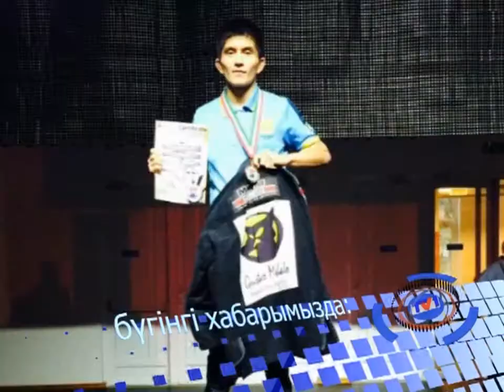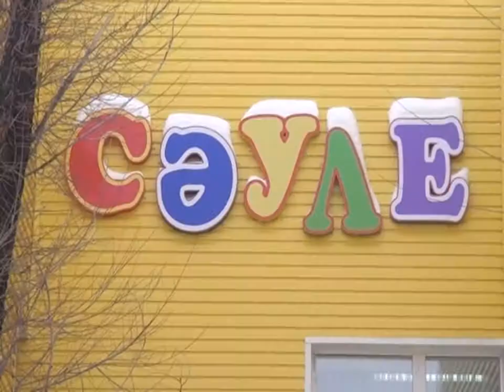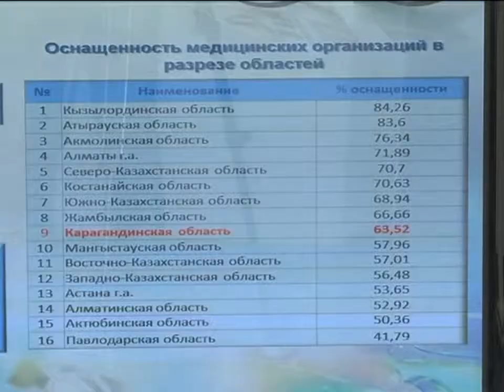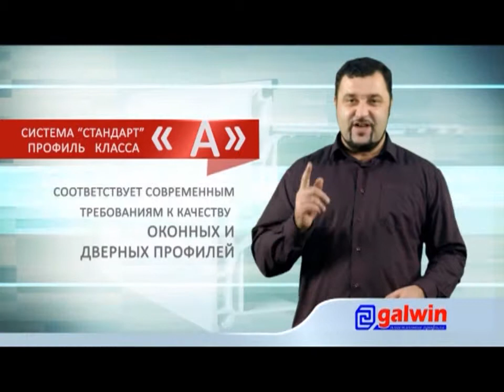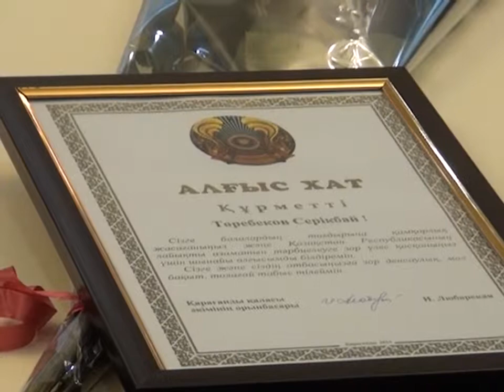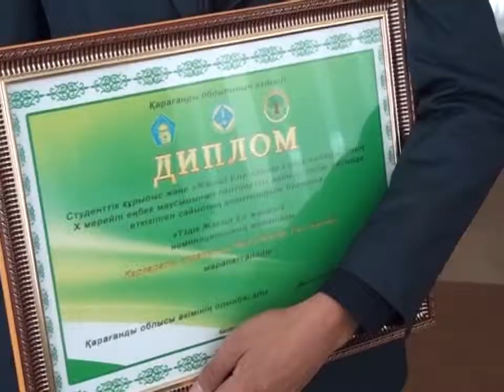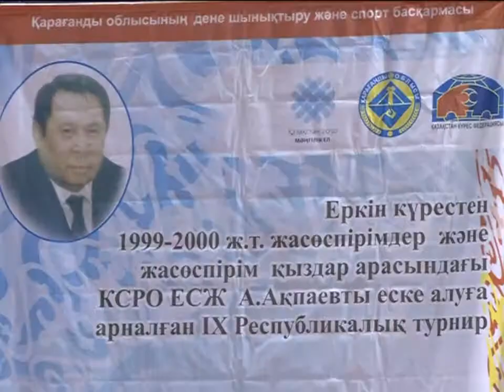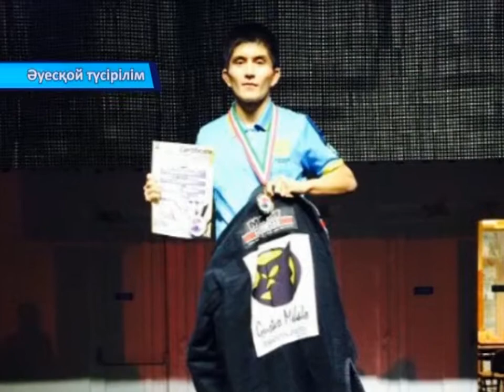30/10/2014 - Бірінші Қарағанды телеарнасының жаңалықтары